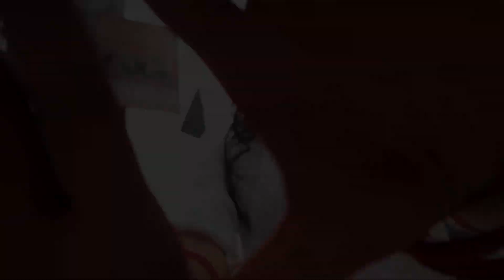❤ GULAAL SONG COVER VIDEO ❤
PRE HOLI VIDEOSHOOT
CELEBRATE THIS HOLI WITH YOUR PARTNER